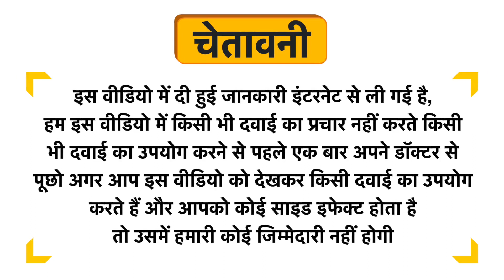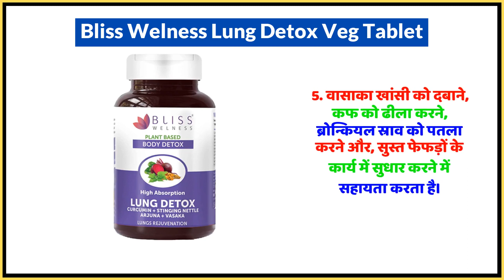Bliss Welness Lung Detox Veg Tablet Uses in Hindi | Side Effects | Dose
Bliss Welness Lung Detox Veg Tablet Uses in Hindi | Benefits | Side Effects | Dose